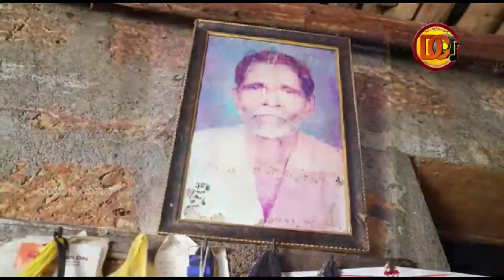ಟೀಸರ್.ತಾಯಿ ಯ ಸ್ನೇಹ ಅಮರ ಜೊತೆಯಲ್ಲಿ ಇದ್ದವರು ಅವರು ಮನದಾಳದ ಮಾತುಕತೆ ಜೊತೆ ರಾಕೇಶ್ ಆಚಾರ್ಯಾ ಬಾನುವಾರಸಂಜೆ6ಗಂಟೆಗೆ